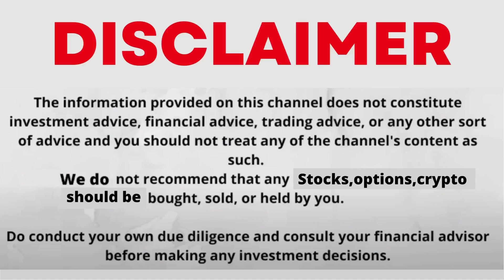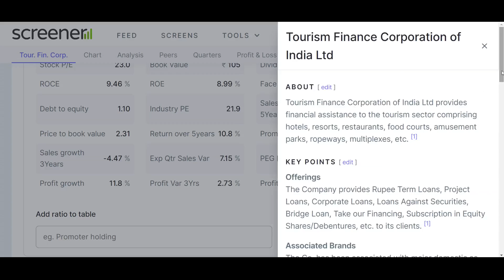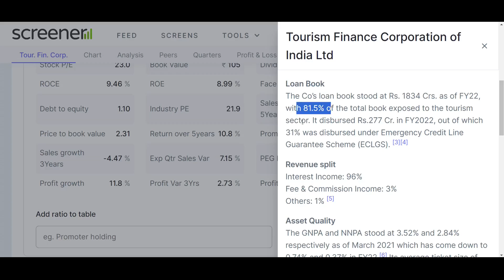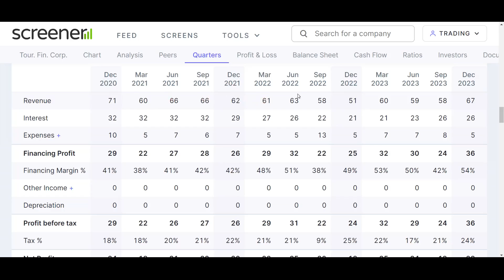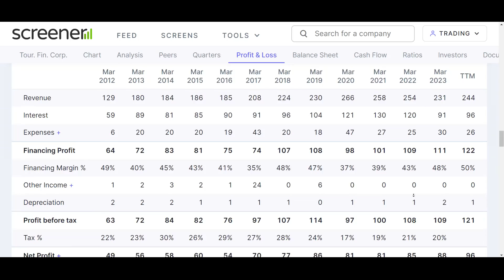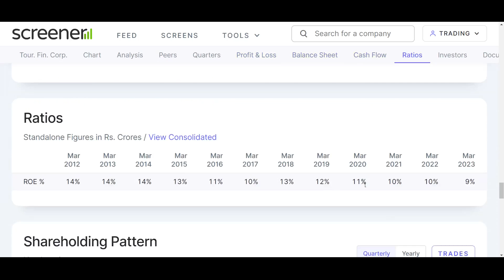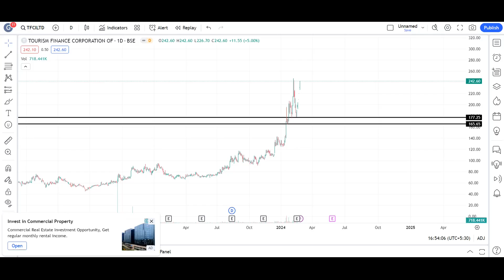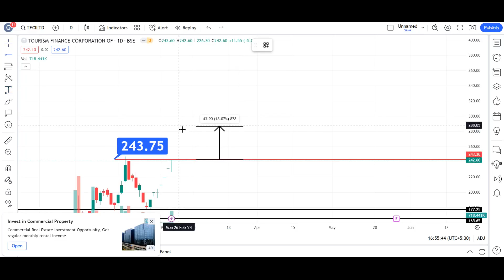tourism finance corporation of india share | TFCILTD share latest news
Open your Demat Account On ANGEL ONE:-
My Setup:-
tfciltd share,
tfciltd share latest news,
tfciltd share latest news today,
tfciltd share analysis,
tourism finance share,
tourism finance share latest news,
tourism finance share news,
tourism finance corporation of india share,
tourism finance corporation of india share latest news,
tourism finance,
tourism sector share,
bflafl share latest news,
bfl asset finvest ltd latest news,
dfl finance share latest news,
du digital share latest news,
eki energy services limited analysis,
fmnl share latest news,
gb finance share,
swissmltry share news today,
torntpharm share latest news,
campus stock news today,
tv18 broadcast long term target,
campus share for long term investment,
campus share latest update,
today equity shares,
share target,
short term share for tomorrow,
short term stock picks,
short term stock recommendations,
stock for short term today,
short term stock analysis,
mufin green finance share latest news,
sevenhill share latest news,
piccadilly share latest news,
beardsell share latest news,
times guaranty share news,
travel and tourism sector stocks